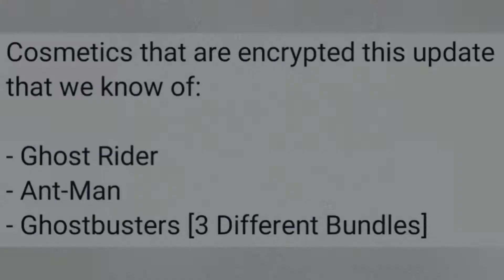Ghostrider + Antman Sets Coming Soon!!! (Files, Skins, Free!)